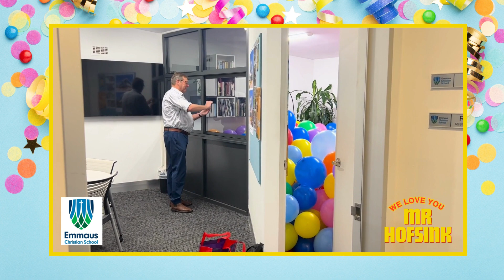Pranking Mr Hofsink :)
When the Principal went away we filled his office with balloons.